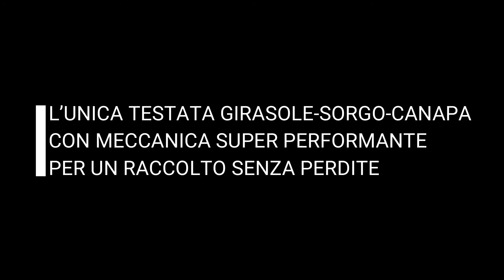Drago Gold Eima 2021 ITA